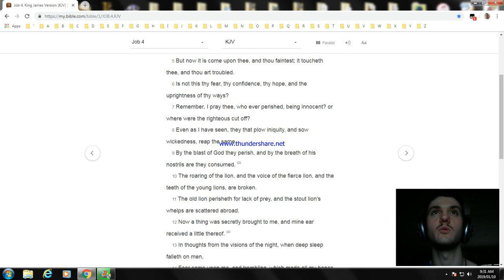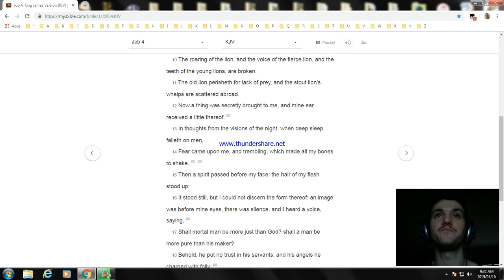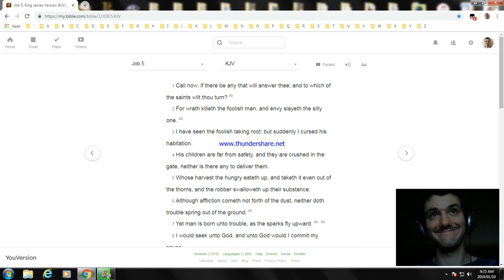Job Chapter 4